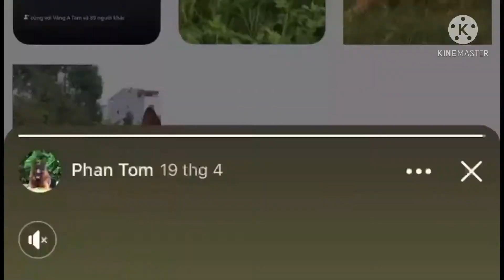Becgie dog...🐕🐕🐕🐶🐶.|Ba Biêu Vlog